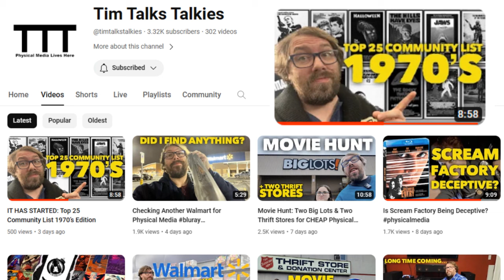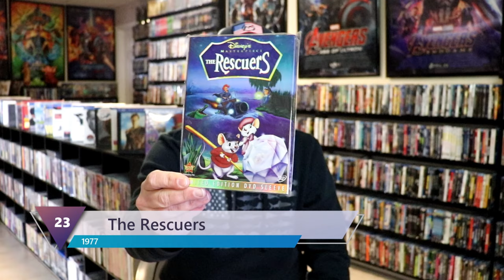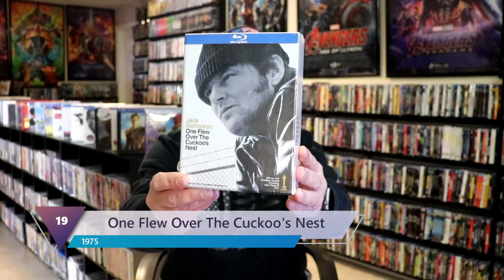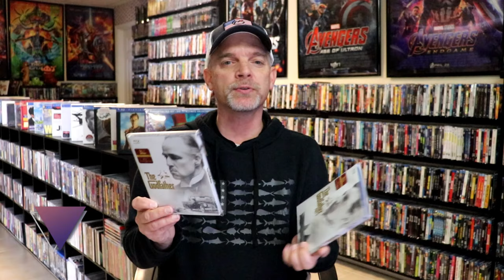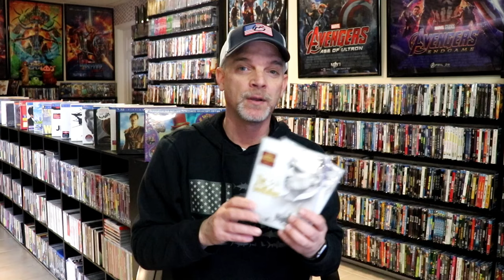MY TOP 25 MOVIES FROM THE 1970s | @timtalkstalkies Community Challenge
​ @timtalkstalkies  has posed a new challenge asking what films from the 70s are your favorite?  He would like you to let him know your Top 25 and if you would like to participate, check the link below to find out how.

Check out my thoughts on the best film releases in the 1970s.  What were some of your favorites?

25. Robin Hood -  (BR)
24. The Muppet Movie (BR)
23. The Rescuers (BR)
22. Pete's Dragon (BR)
21. Play Misty For Me (BR)
20. Heaven Can Wait (BR)
19. One Flew Over The Cuckoo's Nest (BR)
18. Apocalypse Now - Unavailable NEW
17. The Deer Hunter (4K) / (BR)
16. Grease (4K) / (BR)
15. The Bad News Bears (BR)
14. Taxi Driver (BR)
13. Kramer vs. Kramer (BR)
12. Carrie (4K) / (BR)
11. Alien (4K)
10. The Exorcist (4K) / (BD)
9. The Texas Chain Saw Massacre (4K) / (BR) / (Digipak)
8. The Godfather (4K) / (BR)
Honorable Mention: The Godfather Part II (4K) / (BR)
7. The Amityville Horror (4K)
6. Smokey And The Bandit (4K) / (BR)
5. Rocky (4K) / (BR)
Honorable Mention: Rocky II (4K) / (BR)
4. Halloween (4K) / (BR)
3. Jaws (4K) / (BR)
Honorable Mention: Jaws II (4K) / (BR)
2. Star Wars (4K) / (BR)
1. Superman the Movie (4K)